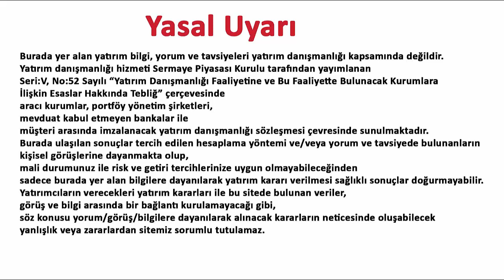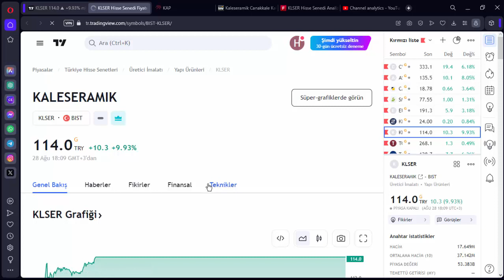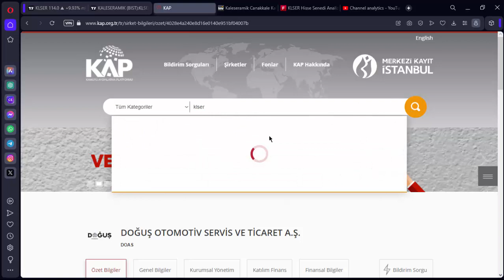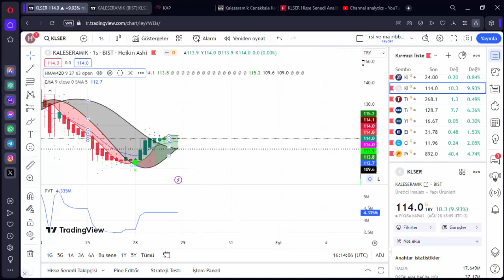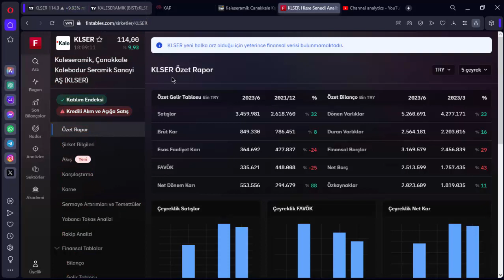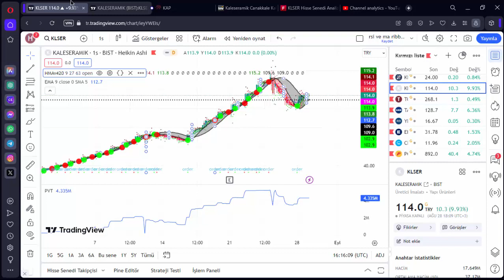KLSER YENİ HEDEF BELİRLİYOR KLSER TEKNİK ANALİZ YORUM HALKA ARZ